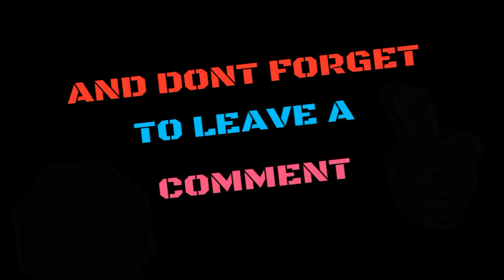My new outro